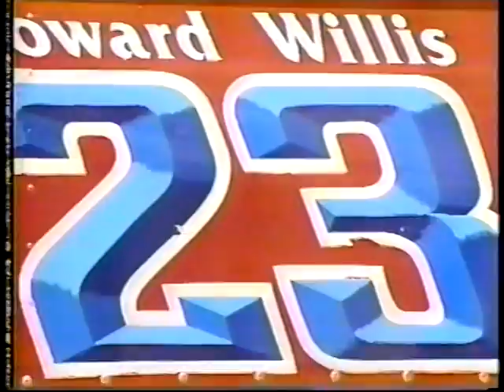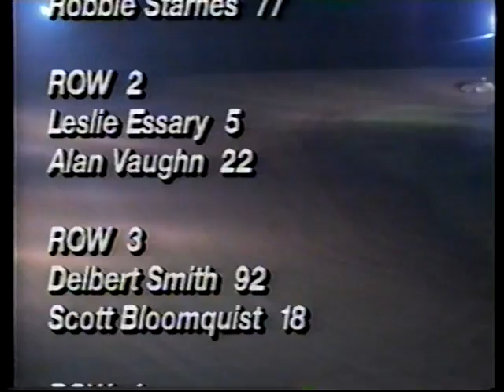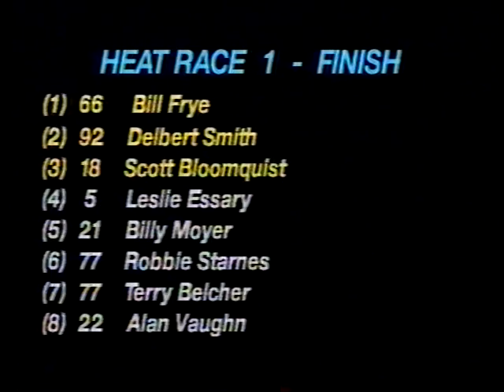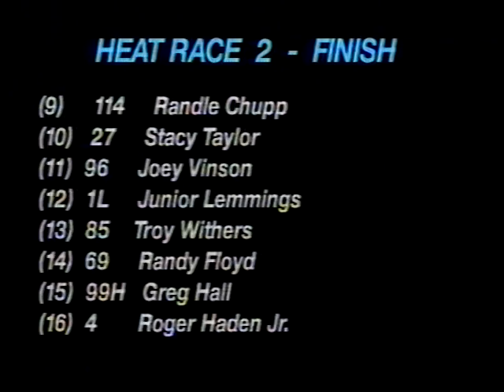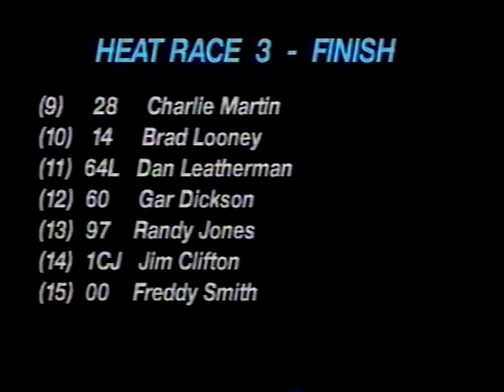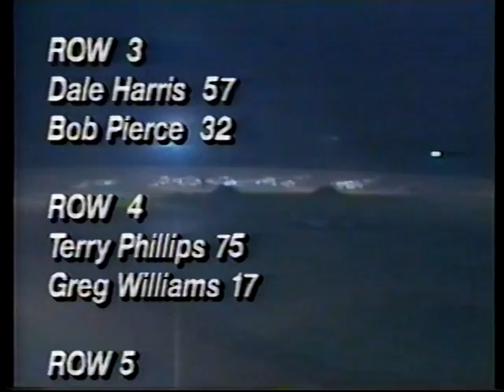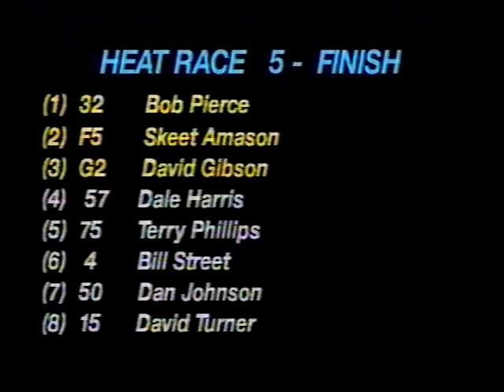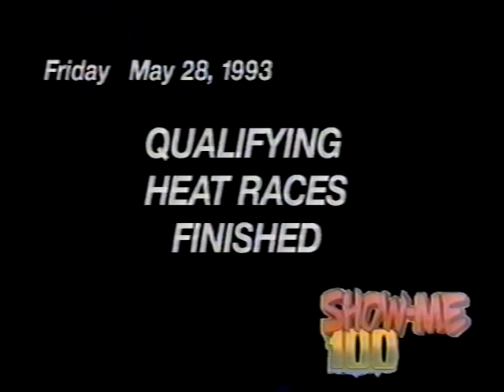1993 Show Me 100 (Heats)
The 1st Annual Show Me !00 at West Plains Motor Speedway.